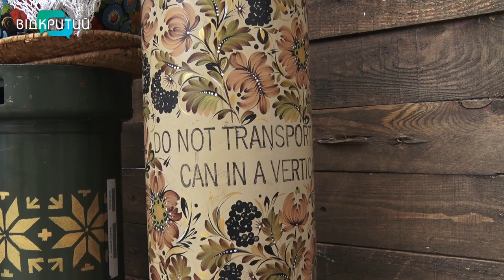У Дніпрі з'явилося Великоднє дерево бажань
У Дніпрі з'явилося Великоднє дерево бажань. Замість листя на його гілочках ростуть заговорені писанки, що виконують бажання. «Виросло» магічне дерево на вулиці Короленка, під час великоднього концерту